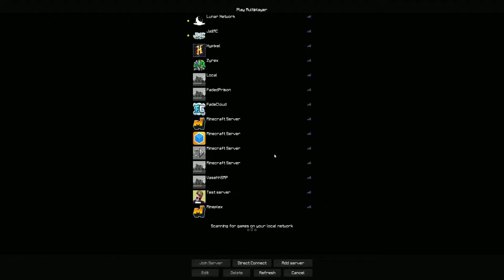Minecraft Server Needs Staff // YOUTUBERS + FREE RANKS!!!!!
Release Date: Saturday 6th August 2022 - 8PM BST (UK Time) | 3PM EST

*Include this in the description ^^ *

Minecraft
Top 5
Skyblock
top 5 Skyblock
Minecraft Top 5 Skyblock Servers
Minecraft Skyblock
Minecraft Skyblock Servers
Factions
Survival
SMP
mr woofless
prestonplayz
Minecraft Skyblock Server IP
Minecraft
op skyblock
minecraft skyblock server
op skyblock server
minecraft skyblock servers with /fly
minecraft skyblock
skyblock server minecraft pe
Riverrain123 skyblock
free minecraft servers
op skyblock servers with fly
op skyblock servers with op kits
op skyblock server cracked
cracked minecraft servers
Riverrain123
op skyblock server 2018
best minecraft servers 2018
op skyblock servers that need staff
Top 3
1.10 minecraft servers
1.12.2 minecraft servers
minecraft crate key opening
minecraft crate key glitch
minecraft crate keys
minecraft crate key duping
minecraft factions crate key opening
crate key opening
crate key opening minecraft
factions crate key opening
FREE STAFF
Minecraft Server Need Staff 1.8
Minecraft Server Need Staff 1.8 Skyblock
Minecraft Server Need Staff 1.8 Prison
minecraft